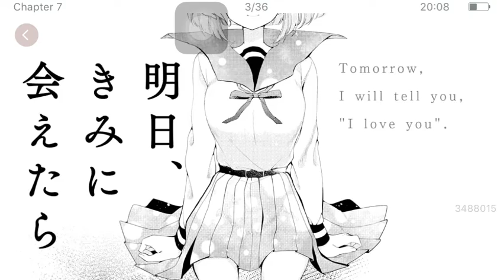YURI MANGA: Ashita, kimi ni aetara, tomorrow, i will tell with you, “i love you" chap cuối Vietsud